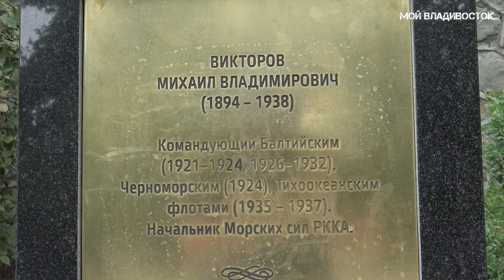Владивосток от Морского вокзала до Центральной площади (4 августа 2021).